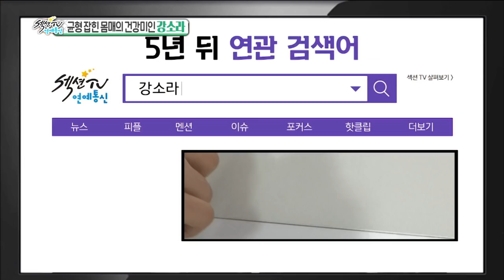[Section TV] 섹션 TV - Kang Sora Operate a bakery 20170402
A well-known bread lover,Kang Sora Operate a bakery
▶ More "Section TV” Interview with K-celebs are AVAILABLE↓↓↓↓↓↓↓↓↓↓↓↓

【Section TV】